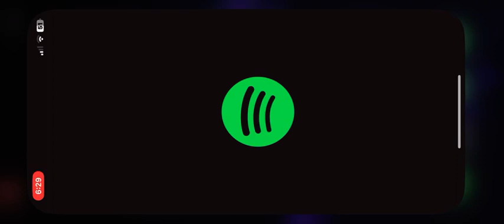Last to jump scare me wins part 3